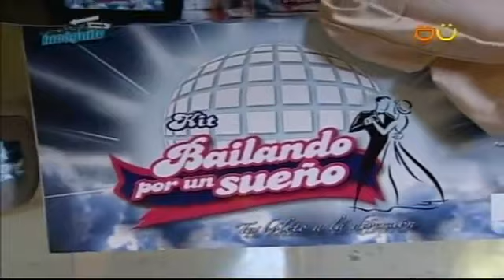Kit bailando por un sueño